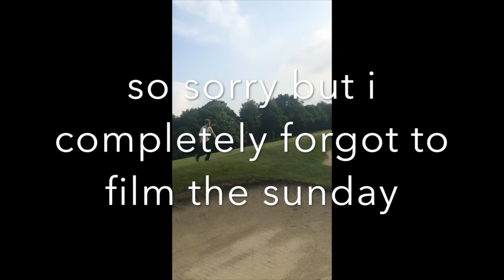Wentworth PGA day 3 vlog Saturday (Specials #1)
Thanks for subbing and sharing

Please give me advise on any Tips or suggestions on my next videos